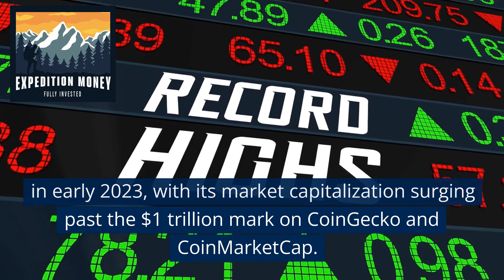What Is Pepe Coin?